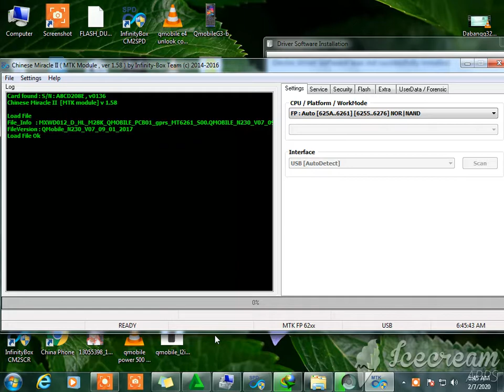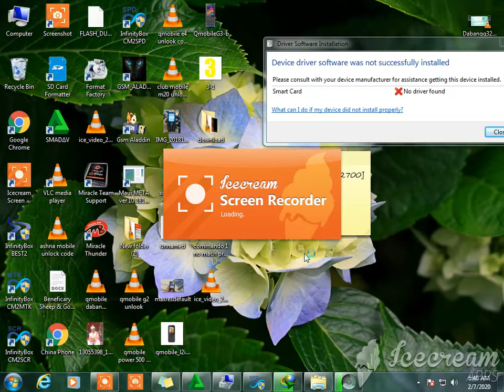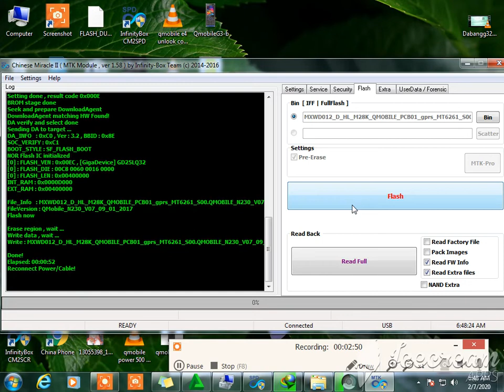all qmobile new lcd half display solution []only one click//2020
all qmobile new lcd half display solution